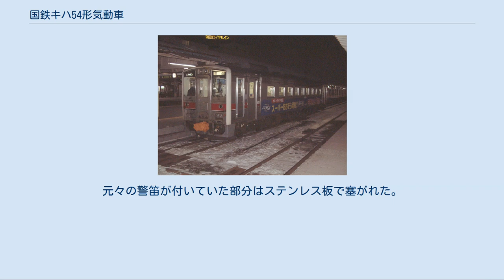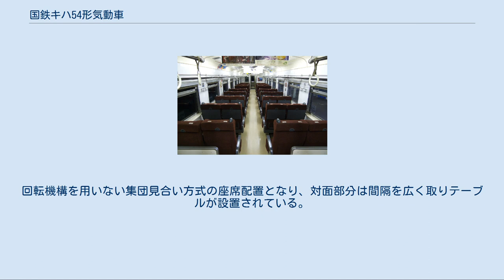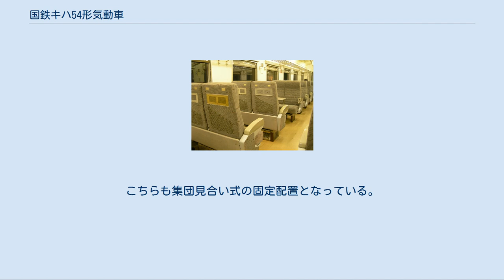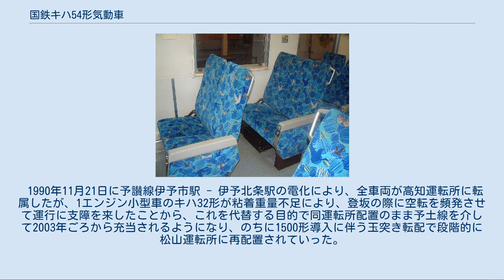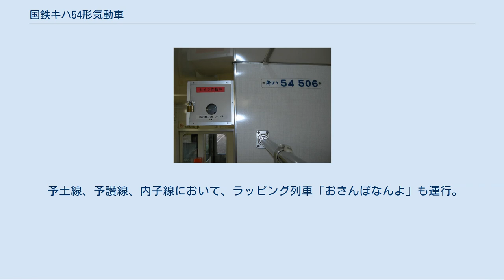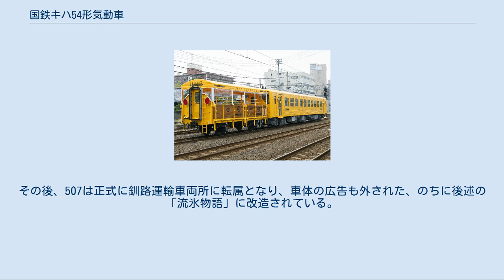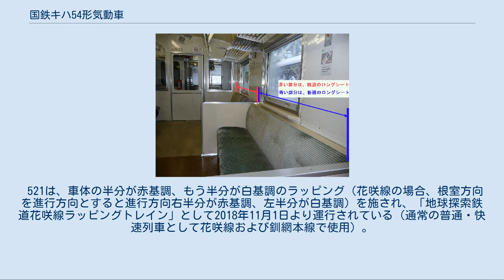国鉄キハ54形気動車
国鉄キハ54形気動車（こくてつキハ54がたきどうしゃ）は、日本国有鉄道（国鉄）が1986年から製作した一般形気動車である。
 四国向けの温暖地型（キハ54 1 - ）と北海道向けの酷寒地型（キハ54 501 - ）の2種が製作されたが、各部の仕様・形態には相応の差異がある。
 1987年の国鉄分割民営化に先立ち、経営困難が予想された北海道・四国・九州の「三島会社」（さんとうがいしゃ）の経営基盤整備を目的として、民営化直前の1986年（昭和61年）に製作された車両群の一形式である。
 「三島会社」は利用客が少ない非電化路線の割合が高く、当該路線で普通列車に使用する車両も経年の高い老朽車が多数を占めていた。
民営化後の車両計画にあっては、これら「三島会社」の地理的・経済的条件を主因とする脆弱な経営基盤に配慮して、国鉄最終年度の予算で当該地区向けの新形車両を製作し、将来の車両置換え負担を軽減する方法が採られた。
 この計画に基づき、全長 21 m 級の両運転台式一般形気動車として製作された車両群がキハ54形である。
北海道向けの酷寒地仕様、四国向けの温暖地仕様の2種が計画され、国鉄最終年度の1986年（昭和61年）に新潟鐵工所と富士重工業（共に当時）の2社で合計41両が製作された。
 耐候性に優れるステンレス製軽量車体の採用、勾配や積雪に耐える性能を得るためのエンジン2基搭載など、地域の実情に応じた装備が施されている。
一方、台車や変速機・運転台機器等には在来車の廃車発生部品を再利用し、一部の機器にはバス用の汎用部品を用いるなどの策で、製作コストの適正化に留意している。
 キハ54-4の運転台周り （2007年9月2日） キハ54 500番台の運転台 （2005年9月23日） DMF13HS型エンジン （1998年10月 / 釧路運輸車両所） 本節では共通部分について記述し、各仕様特有の構造については後段にて説明する。
 車体 21m級の構体で、外部構造にステンレスを用いる。
塗装工程省略などのメンテナンスフリーや軽量化目的のほか、ステンレス車体が1985年以降国鉄電車に本格採用されて一般化し、製造コストが下がってきたこと、また北海道では酷寒な気候や海岸部での塩害に対する耐久性が要求されたことなどが挙げられる。
構造簡素化のため幅広車体とはされず、車体裾は絞りのない直線形状である。
側面窓上下には外板歪みを防ぐビード加工がなされる。
客用扉は車体両端に片側2扉を配置する。
運転台を車体の前後に設ける両運転台式で、ワンマン運転時の乗降監視を容易にするため低運転台としている。
 正面形状は平妻貫通式で、運転台窓回りを黒色とした大窓風の意匠を採用する。
運転台窓上には種別・行先表示器を設ける。
前面と側面の接合部は白色のFRP部材を額縁状に配する。
 駆動系 新潟鐵工所（現・IHI原動機）製の直列6気筒ディーゼル機関DMF13HS (250PS/1,900rpm) を2基搭載し、車両の定格出力を500PSとしている。
ターボチャージャー付の直噴式で始動性と熱効率に優れ、メンテナンス性も改善されている。
 液体変速機は再用品で、TC-2A形（神鋼造機製）DF115A形（新潟コンバータ製）のいずれかを装備する。
これはキハ20系気動車などの従来車で採用された1段直結式(変速段と直結段の2速)の変速機で、逆転機の機能は内蔵しない。
機関出力の向上に応じ、クラッチ周辺を強化する改造が施された。
 台車は再用品のDT22系を装備する。
軸箱支持はウイングバネ式、枕バネはコイルバネを用いた国鉄一般形気動車の標準仕様品である。
 駆動機関以外の伝動機構が在来車両の再用品であるため、最高速度は在来形気動車と同等の 95km/h とされた。
 ブレーキ装置 在来型車同様のDA1A自動空気ブレーキを使用する。
 このほか、連結器や運転台機器類も廃車発生品をオーバーホールして充当している。
 温暖地で使用する区分で、1987年に12両 (1 - 12) が製作された。
 製作の経緯 四国島内は予讃本線の西部区間や土讃本線の四国山地越えなど、主要線区の急勾配区間が存在する。
地域間輸送向けに大出力の両運転台車が必要であったが、当該地域に配置された強力型気動車は1960年代に製作された急行形車両が主であり、両運転台車は低出力の1機関搭載車が多数を占めてい...